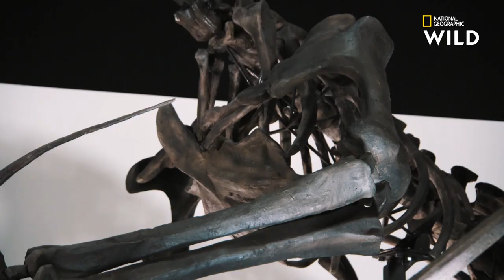Les os du Quetzalcoatlus étaient creux, pourquoi ?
Certains os des ailes du Quetzalcoatlus étaient creux, et étaient principalement remplis d'air. Mais pourquoi ?

National Geographic Wild, disponible avec Canal +, canal 116.